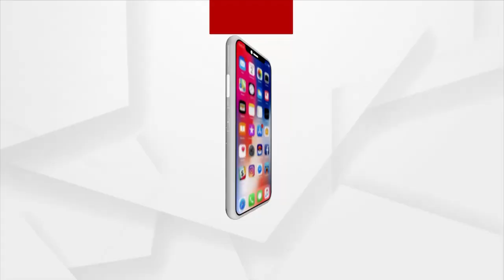Six minor girls were saved by the villagers while smuggling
କନ୍ଧମାଳ କୋଟଗଡ ଥାନା ହଦ ଗାଁ ର ୬ଜଣ ନାବାଳିକାକୁ ୫ହଜାର ଟଙ୍କା ପ୍ରଲୋଭନ ଅର୍ଥ ଦେଖାଇ ଗଞ୍ଜାମ ର ଜଣେ ମହିଳା ଓ  ପୁରୁଷ ଚୋରା ରେ ନେଉଥିବା ବେଳେ କୃତ୍ତମଗଡ ଗାଁ ଲୋକ ଧରିଲେ